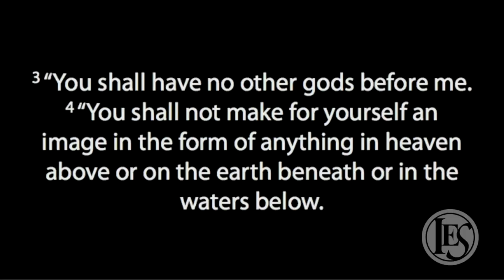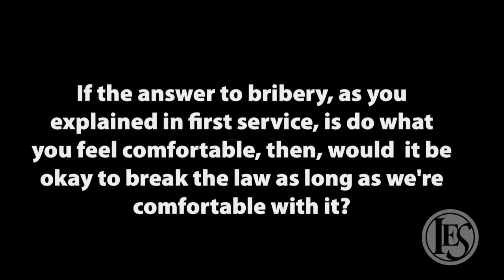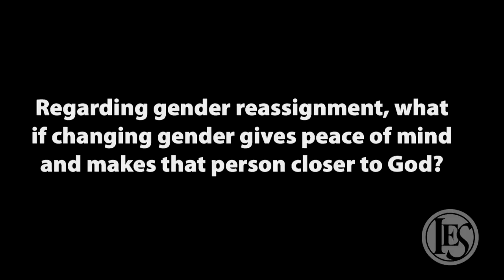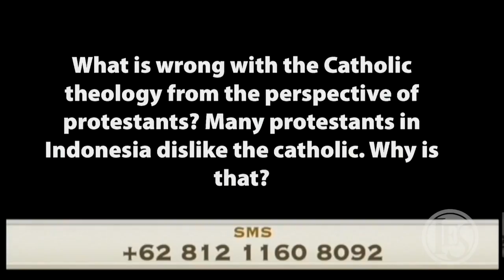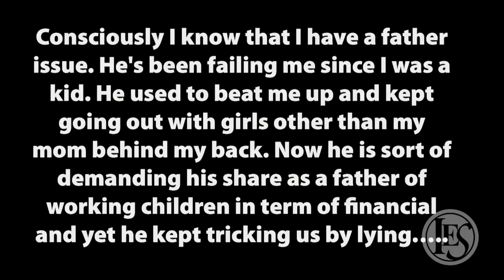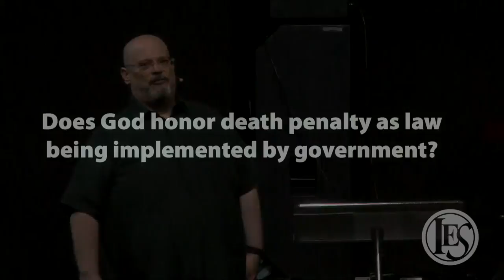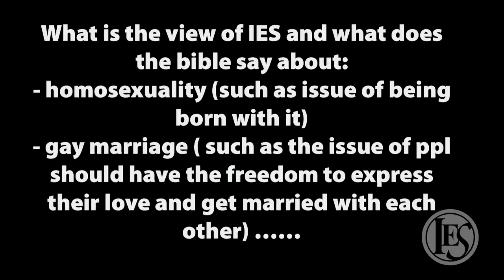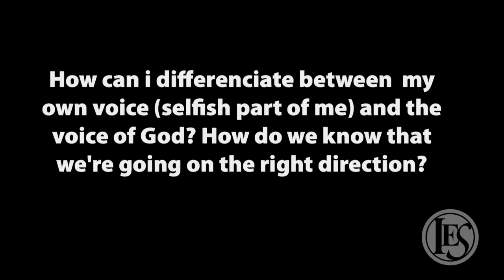Live Q&A (Sunday, July 19, 2015 11:15 AM)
Sunday, July 19, 2015 11:15 AM Service. Pastor Dave Kenney.